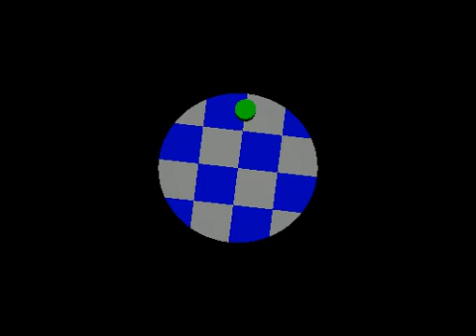movie 7 3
movie of wheel spinning faster and faster